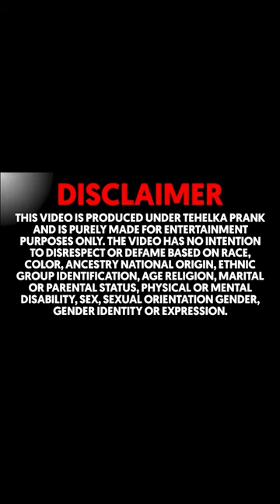शादी में Dance करो तो ऐसा 🤣वरना करो मत